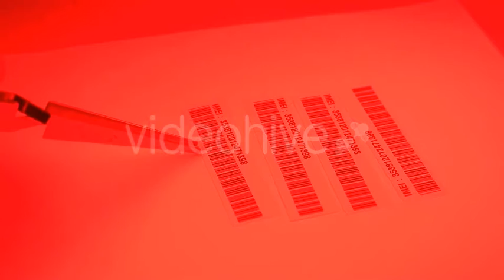Barcode 120 - Stock Footage | VideoHive 15323665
Created: 18 March 16
Alpha Channel: No
Looped Video: No
Frame Rate: 25
Resolution: 3840x2160
Video Encoding: H.264
File Size: 184mb
Number of Clips: 1
Total Clip(s) Length: 0:26
Category: (business-corporate)

Description: Buy Barcode 120 by motion5 on VideoHive. Close Up of a barcode label, in 4K,  3840x2160 This Footage is Suitable for - barcode, black, business, buy, buyer, ...
Dear author motion5, if you believe any that the use of the project preview on this channel are not legitimate, please write to e-mail and we will delete your video within 24 hours.